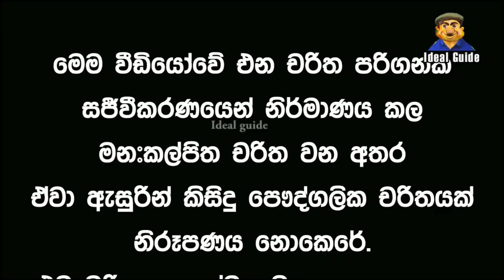Lesson 348–හොද ලමයි වගේ මාධ්‍ය භාවිතා කරන ක‍්‍රමවේදය -English in Sinhala | Ideal guide to English